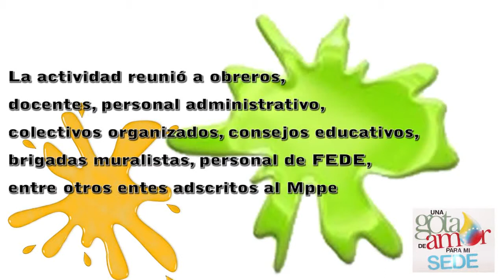Una Gota de Amor para mi Sede